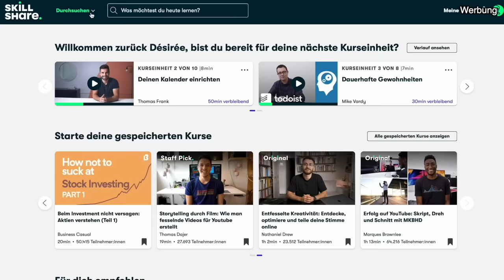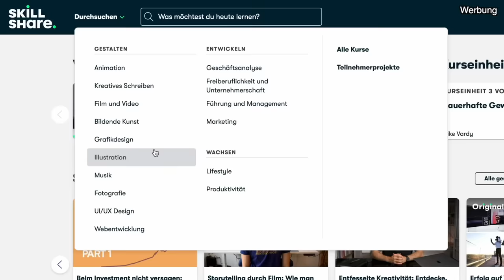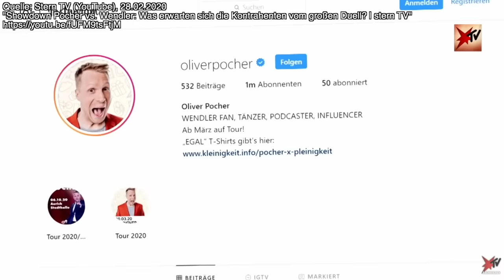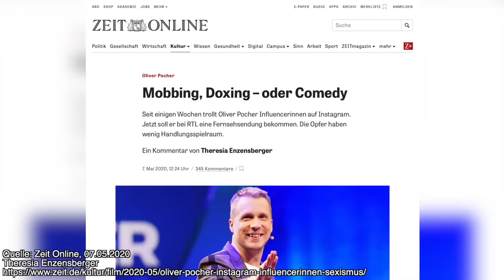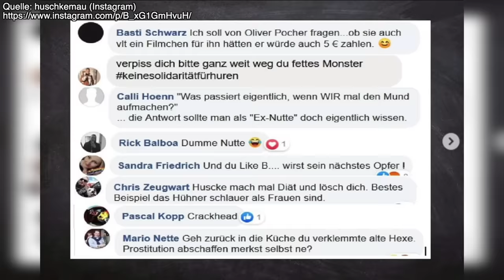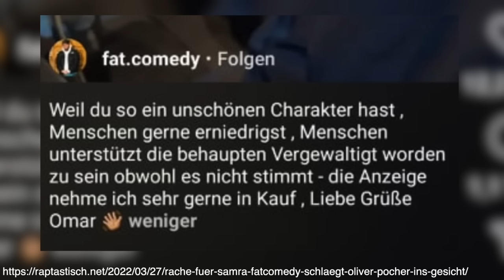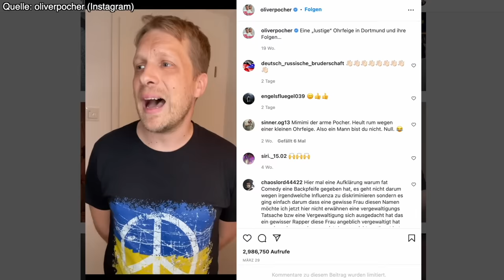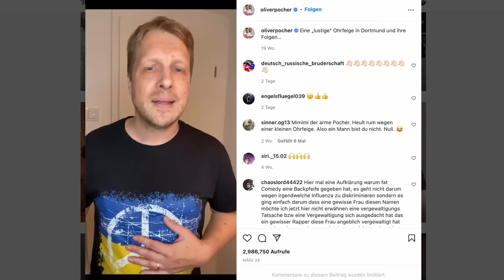Die Wahrheit über Oliver Pocher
Oliver Pocher hat eine neue, mehr als fragwürdige Rolle für sich gefunden. Und diese Rolle führt zu dem, wo wir ihn als das enttarnen müssen, was er vllt. wirklich ist: Der König der Doppelmoral und im schlimmsten Fall (meiner Meinung nach) unterschwellig rass*st*sch.

Konzept und Recherche: Tom Siebold

Pocher's Shishabar Statement: (13:31)

Eure Desy